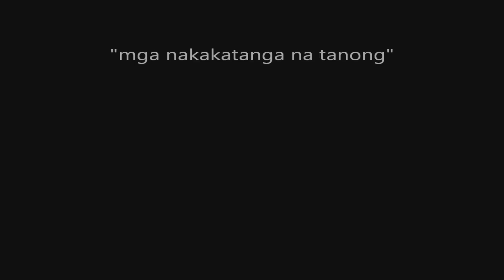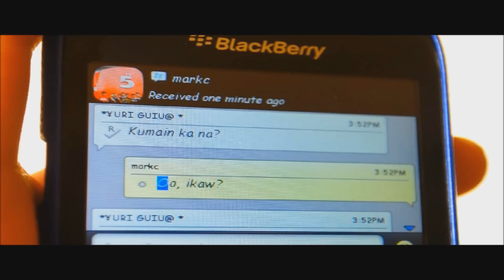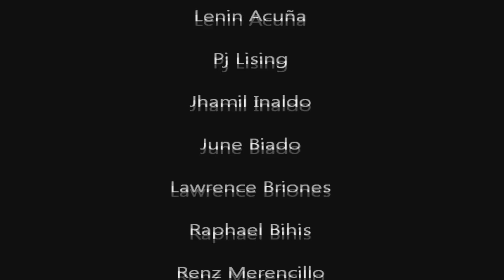Nakakatangang Tanong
With Lourd de Veyra